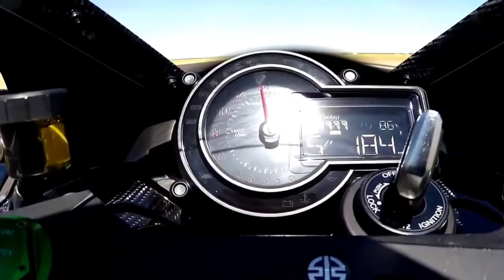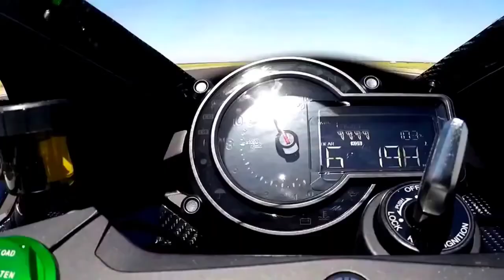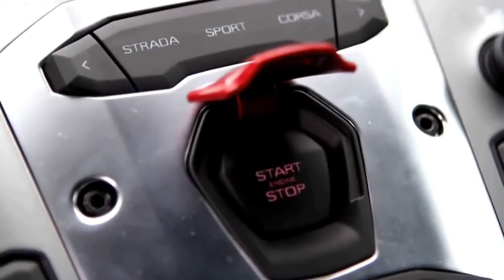Kawasaki Ninja H2R vs Bugatti Veyron, Nissan GTR | Lamborghini V12 vs Fighter Jet Race